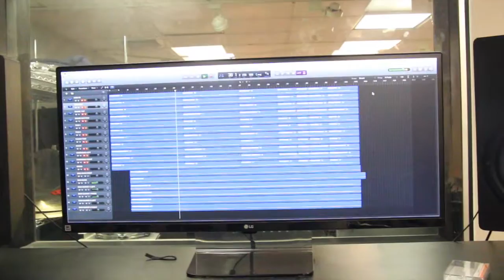THE D$ SHOT (Drum Tracking Day 1) | Vlog #13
Drum tracking for our debut album has officially begun!

Off And On Again is:
Gavin Cole - Vocals
Matt Burridge - Guitar/Vocals
Tyler Adlam - Bass/Vocals
Derek Sattazahn - Drums